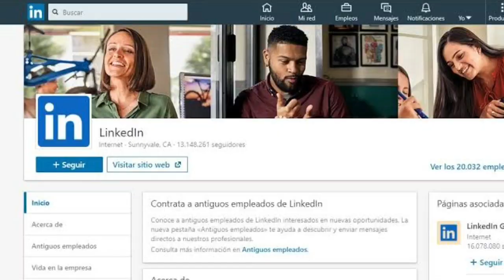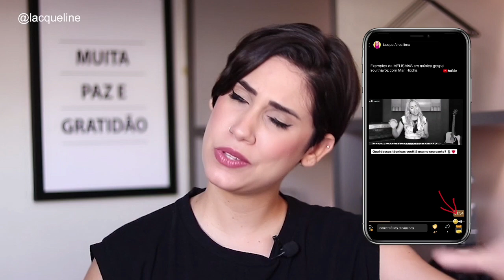🔝TOP 5 sites para DIVULGAR seu canal do YOUTUBE e ter muitas VISUALIZAÇÕES🚀em seus vídeos SEO 2021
00:00 - Intro
00:27 - Pinterest para Divulgar seu canal
01:02 - Facebook backlink de qualidade
01:35 - Spoiler da ULTIMA DICA
02:09 - Twitter não é so para Tretar com artistas srsrsr
02:11 - Tumblr Site de Referencia
02:49 - Linkedin Perfil profissional para Youtubers e divulgação dos seus vídeos
03:20 - Revelando o SEGREDO Aplicativo
04:00 - Carregar vídeo no clipclaps com o link do seu vídeo
04:49 - Será se REALMENTE FUNCIONA? Confira prints do resultado
05:33 - NÃO É SORTE É ALGORITMO - Para CrescerNoYoutube
05:56 - inscreva-se no canal Lacqueline Aires para Dicas de Edição de vídeos e como ter sucesso no Youtube

São formas de conseguir backlinks gratis e de muita qualidade para divulgar seu canal do Youtube e aumentar ainda mais as visualizações dos seus vídeos. Com essa tecnica INÉDITA QUE EU DESCOBRI 2021

dicasdalacque,lacqueline,TOP 5 sites para DIVULGAR seu canal do YOUTUBE e ter muitas VISUALIZAÇÕES em seus vídeos SEO 2021,sites para divulgar video,sites para divulgar meu canal,divulgar canal YT,divulgar video do canal,crescer canal Youtube gratis 2021,crescernoyoutube,crescer no youtube 2021,site para ter visualizações gratis clipclaps,clipclaps 2021,clipclaps e youtube,postar video clipclaps crescer canal,youtuber,seo correto,backlink gratis,backlink